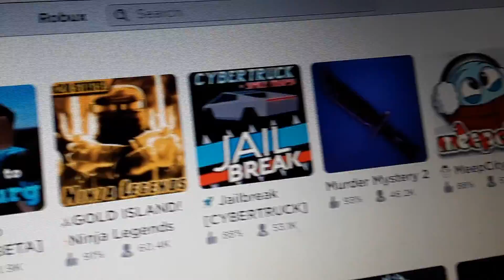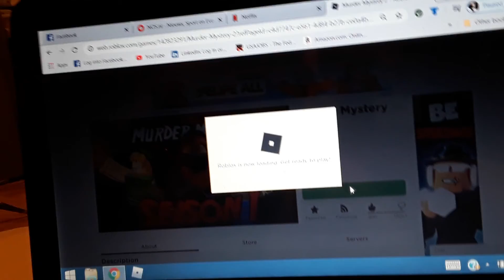Marble plays murder mystery (part 1)